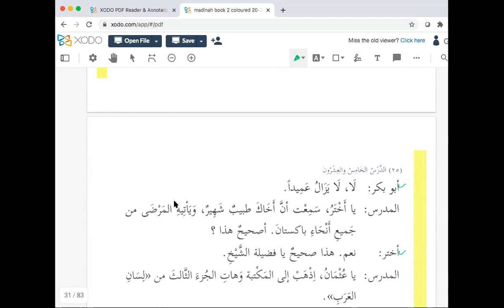Madeenah Book 2 Lesson 25 Part 2